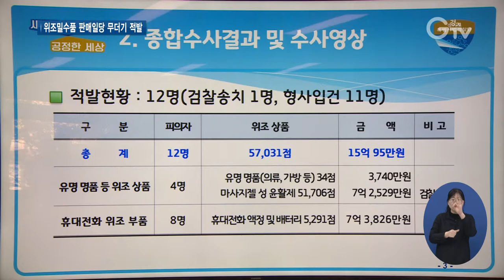핸드폰 성인용품 다양한 짝퉁세계 위조밀수품 덜미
[앵커멘트] 해외에서 들여온 이른바 ‘짝퉁’ 상품을 밀수 판매한 업자들이 경기도 수사에 무더기로 적발됐습니다. 명품 가방과 옷은 물론이고 성인용품이나 휴대전화 부품까지 다양했는데요. 대부분 온라인상에서 영업해 암암리에 팔려나갔습니다. 보도의 한선지 기자입니다.

[리포트]
겉으론 평범하게 보이는 휴대전화 수리점.

안에는 중국에서 만든 부품들이 가득합니다.

보기엔 별 차이 없지만, 사실 검사도 거치지 않은 위조품.

싼 맛에 썼다간 배터리 폭발이나 감전의 위험이 있습니다.

[싱크] “(진품은) 좀 비싸다고 그래서 잘 안 하는데, 아시는 분들은…(진품을 사죠)”

일본에서 수입한 성인용품은 상표만 비슷하게 만들어서 인터넷에 내놨습니다.

정식 통관 절차를 거치지 않은 마사지젤 5만여 개는 전국으로 팔려나갔습니다.

이밖에 유명 명품브랜드의 라벨만 달린 이른바 ‘짝퉁’들이 이렇게 중국이나 일본에서 들여와 암암리에 거래되고 있었습니다.

대부분 인터넷이나 스마트폰 애플리케이션으로 회원을 모아 판매하는 수법을 보였습니다.

[싱크] “온라인상에다가 인터넷사이트를 개설해서 전국으로…”

위조된 밀수품을 유통한 일당 12명이 경기도 수사에 걸려들었습니다.

이들이 팔아치운 물건은 모두 5만 7천여 개로, 15억 원 상당에 달했습니다.

[인터뷰] 김영수 / 경기도 공정특별사법경찰단장
“정품과 비교해서 손색이 없습니다. 일반인들이 정품과 위조품을 식별할 수 없기 때문에 쉽게 속아 넘어갈 수밖에 없는 경우입니다.”

적발된 업체는 상표법 위반 등의 혐의로 수사가 마무리되는 대로 검찰에 송치될 예정입니다.

현행법상 관련 위법행위는 7년 이하 징역 또는 1억 원 이하 벌금에 처하게 돼 있습니다.

영상취재 : 이효진 , 영상편집 : 김정환 , 화면제공 : 경기도특별사법경찰단